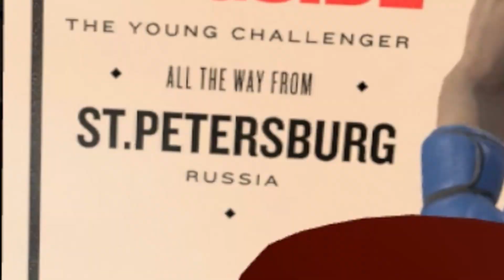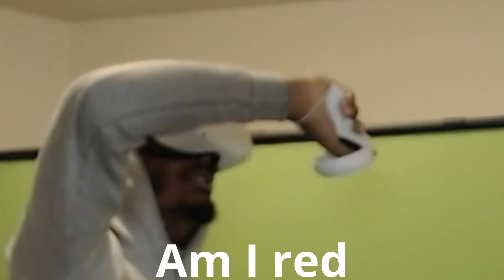THEY THINK IT'S SWEET| Thrill Of The Night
if your reading this thank you for stopping by and checking out my channel I'm a varity content creator. Video games to vlog ect